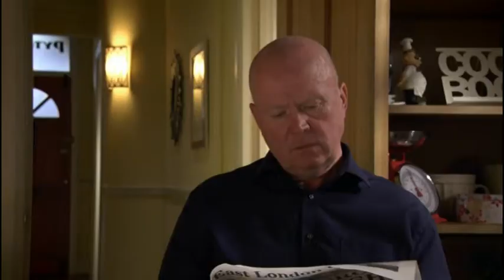Ben & Callum 1st October 2020 (All scenes & mentions)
Character is Ben Mitchell,show is UK soap Eastenders!